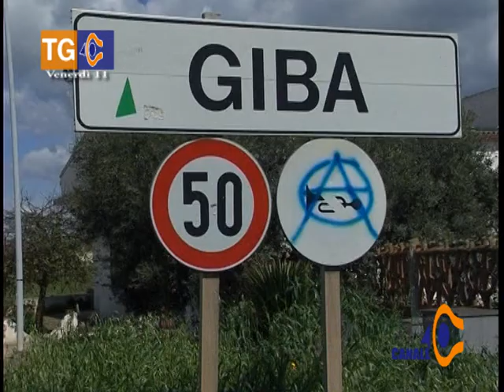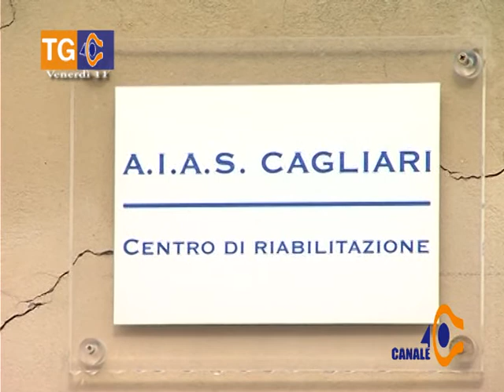TG 40 venerdì 11 agosto 2017